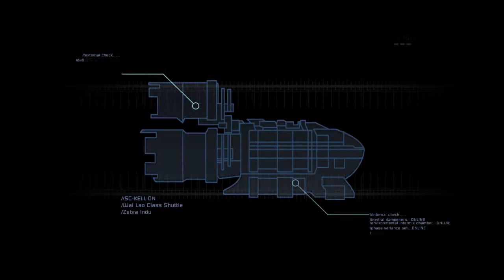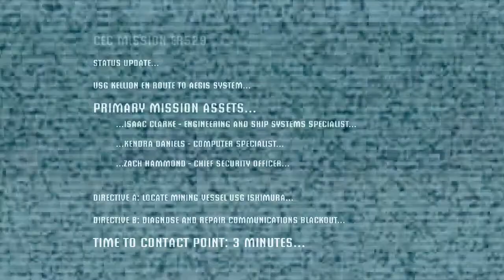Dead Space 1 - 01 - Chapitre 1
PS :  Ceci est un re-upload (pour la 3° fois) car il manquait 2 séquences dans le premier upload, et les miniatures ne s'affichaient pas dans le 2° upload, si vous l'aviez déjà vu, pas grand chose de bien passionnant donc :) )

Tout nouveau défit que de finir Dead Space 1 sans hurler dans tous les sens :) car il faut l'avouer, je ne suis pas un grand joueur de survival horror, mais celui-ci en vaut la peine.
Suivez mes aventures à bord de l'Ishimura.